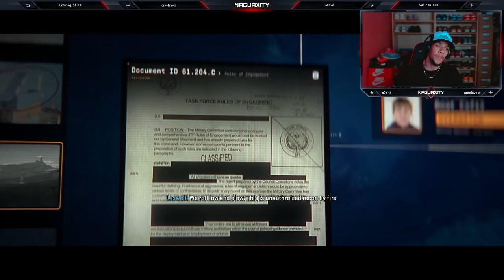Modern Warfare 2 - Part 5 - Ghillie Suited Up! (Campaign Walkthrough) | Mission: Recon By Fire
▼ Expand the description for more ▼
Mission: Recon By Fire

What's up guys, it's Naguaxity here!

♛ Daily Streams Schedule ♛
I'm streaming on TWITCH every night at 11pm - 2am EST.
Make sure to FOLLOW the stream & tune in for more content!

Thumbnail by: @Naguaxity